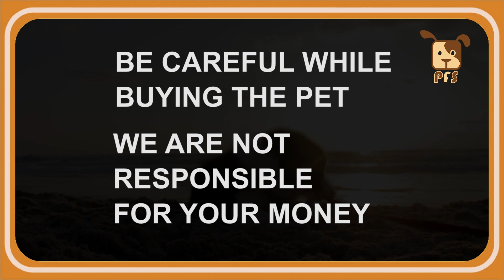doberman puppy for sale | contact - maniratnam - 9581455716 || Pets for Sale